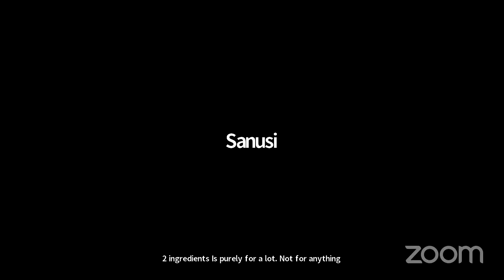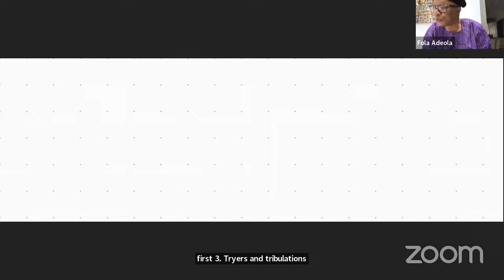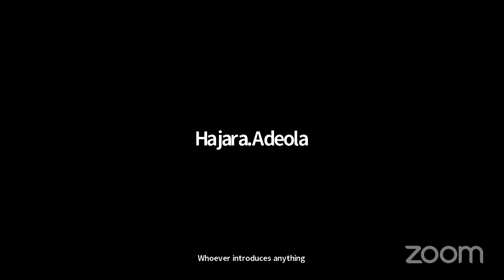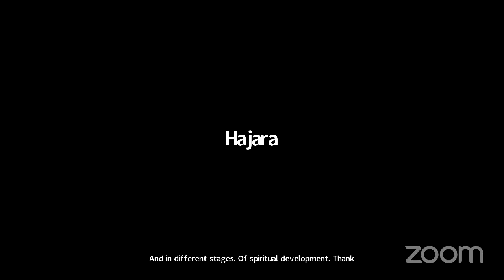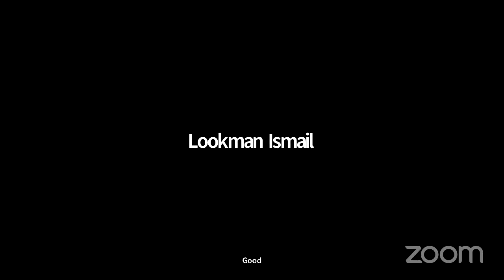5th Lecture of the Fola Adeola 2024 Annual Ramadan Lecture Series.